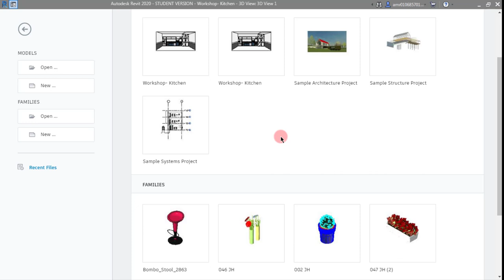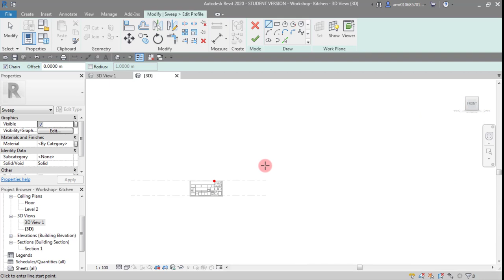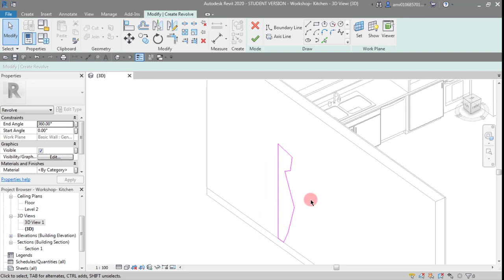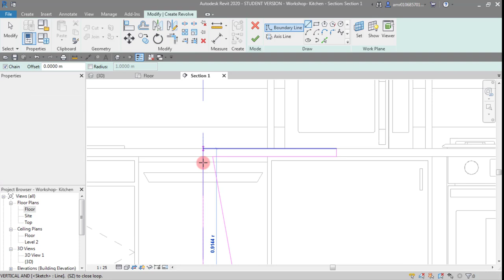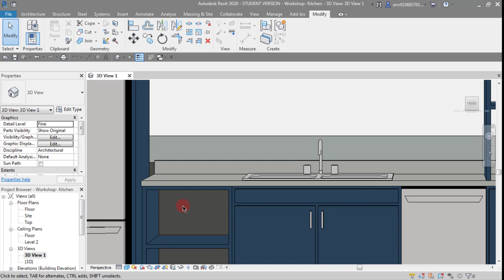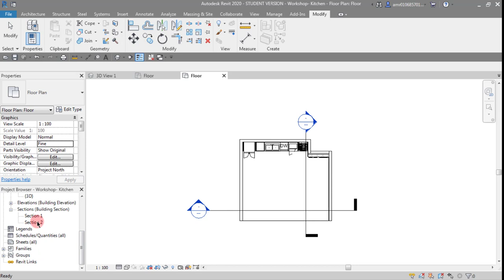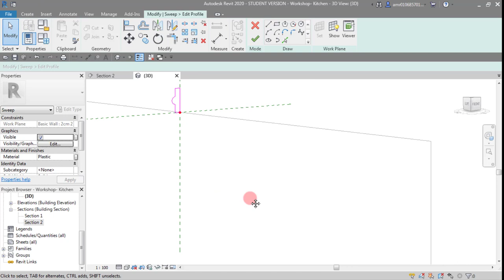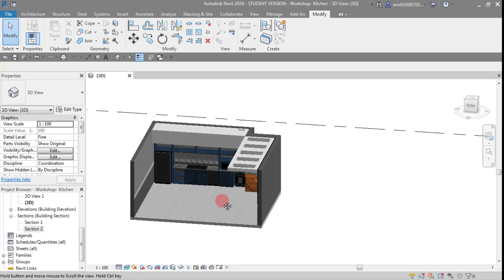Advanced Tutorial Videos Amrou ( Kitchen workshop Part-4 ) - 0013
موضوع الفيديو تطبيقات على أمر التمشيط  Sweep  وأمر التدوير حول محور Revolve
وشرح أمر جديد اللاصائق Decal - وتعديلات على السقف المعلق بالورشة
 Kitchen workshop Part-4 -
الجروب الخاص تابع لصفحتنا العلوم والتكنولوجيا

لكم كل احترامي